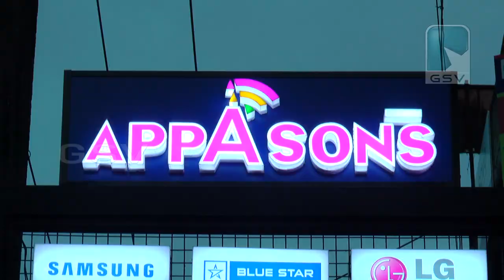കേരളത്തിലെ സഹകരണ മേഖല തകർക്കാനുള്ള ശ്രമം തടയും. മന്ത്രി മുഹമ്മദ് റിയാസ്.